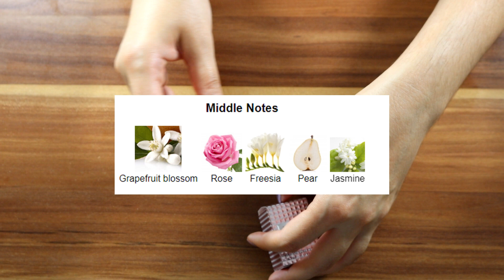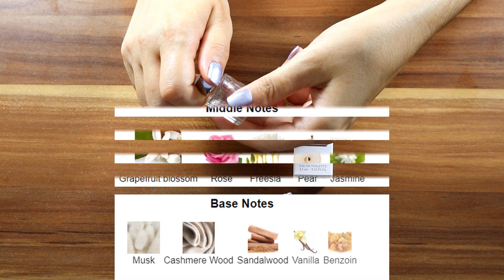Jimmy Choo Perfumes - Jimmy Choo, Illicit, Illicit Flower and L'Eau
Fragrances mentioned:
1. Jimmy Choo Eau de Parfum
2. Jimmy Choo Illicit Eau de Parfum
3. Jimmy Choo Illicit Flower Eau de Toilette
4. Jimmy Choo L’Eau Eau de Toilette